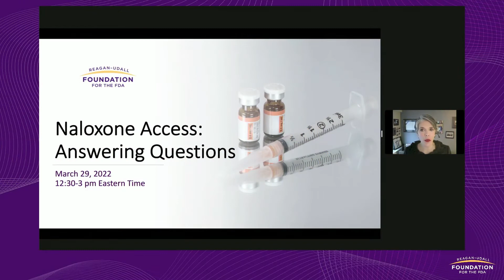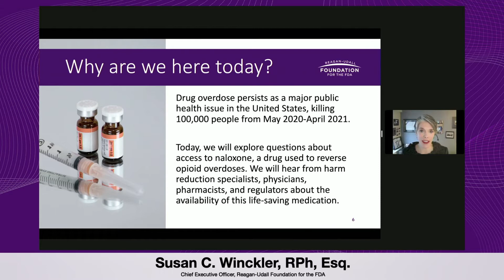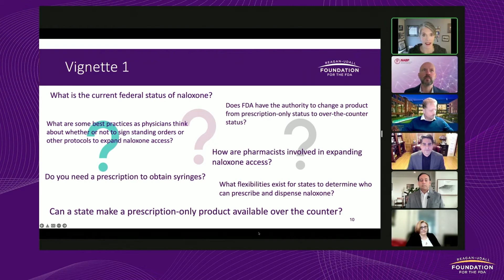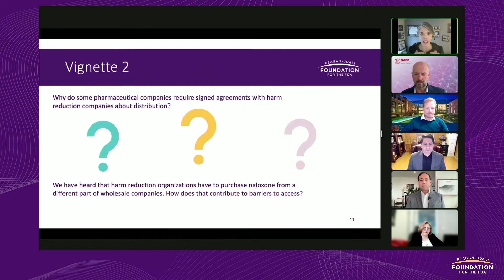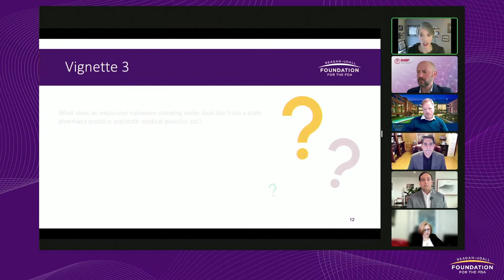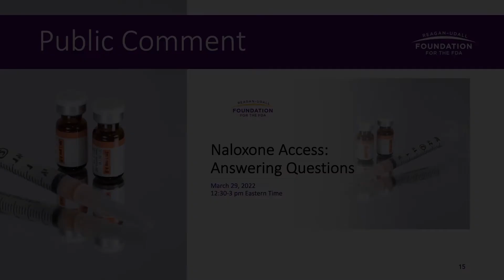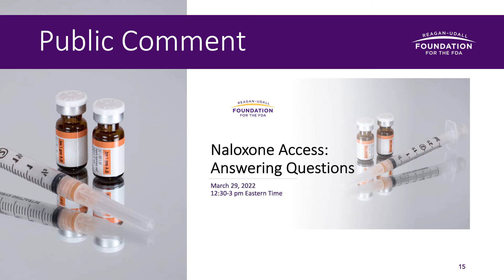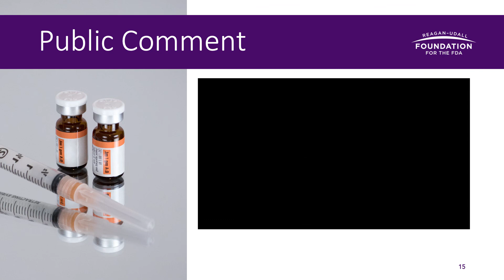Naloxone Access: Answering Questions Virtual Public Meeting March 29th, 2022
The Reagan-Udall Foundation for the FDA, in collaboration with the U.S. Food and Drug Administration, hosted a virtual public meeting to explore some of the most frequently asked questions about access to naloxone, a drug used to reverse opioid overdoses. Harm reduction specialists, physicians, pharmacists, and regulators shared their experiences in addressing the availability of this life-saving medication for heroin, fentanyl, and prescription opioid overdose.